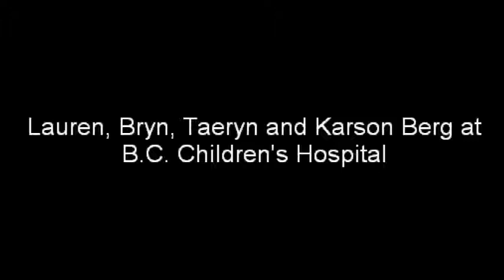Berg kids talk about grief, faith, hope and healing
Four kids from Mission, ages five to 14, are recovering from various injuries they suffered in a car crash that killed their father three days after Christmas.